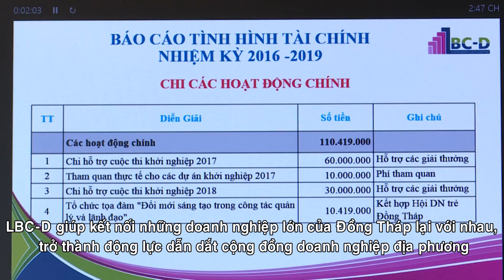Câu lạc bộ danh nghiệp dẫn đầu Đồng Tháp